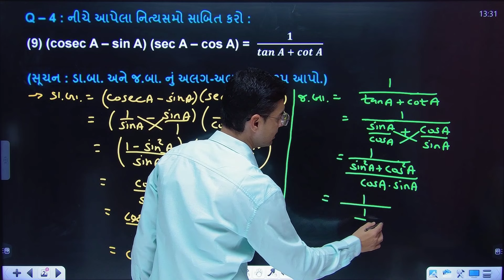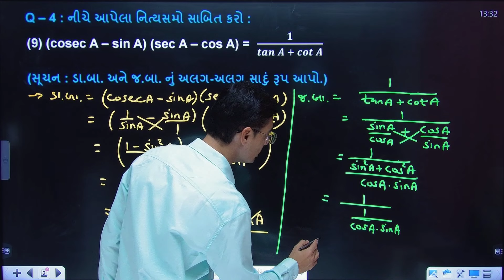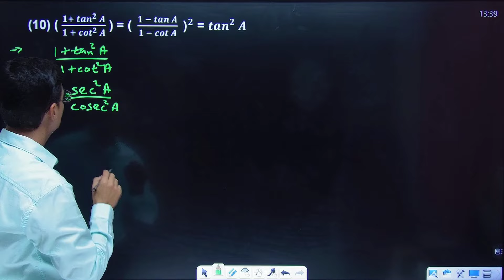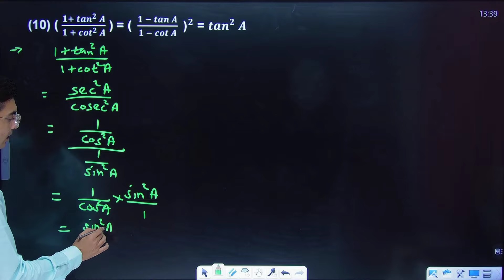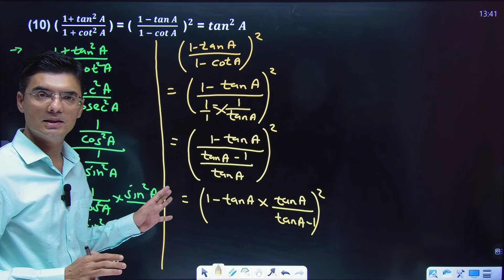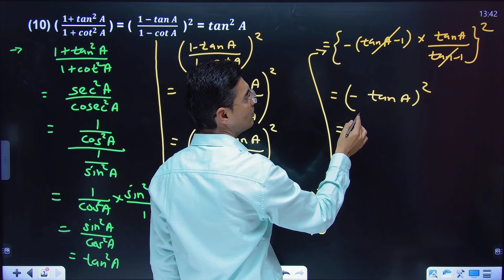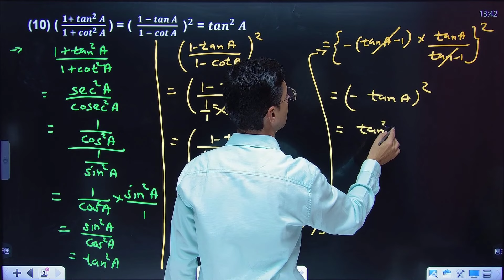Std 10 | Maths | Chapter 8 | ત્રિકોણમિતિનો પરિચય | Ex-8.3, Q-4(9,10) By Nishant Sir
In this video students can learn sums of chapter 8 ત્રિકોણમિતિનો પરિચય (Introduction to Trigonometry) in a very easy way.